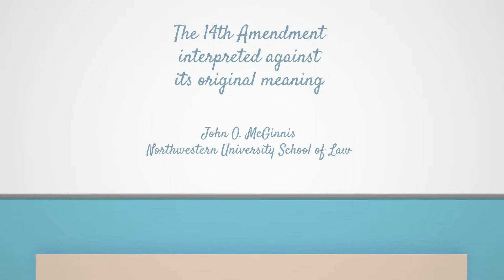14th Amendment interpreted against its original meaning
Francesco Favero is a freelance illustrator and animator with over twenty years of experience bringing illustrations and animated videos to life for advertising, social media, and publishing companies. From the blank page to the final rendering, each project is a blend of creativity, expertise, and attention to detail.